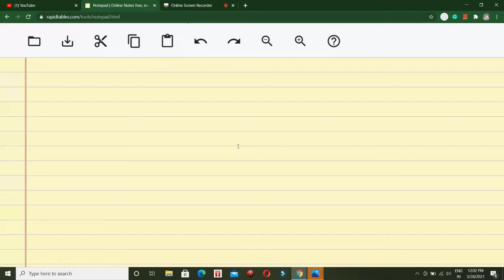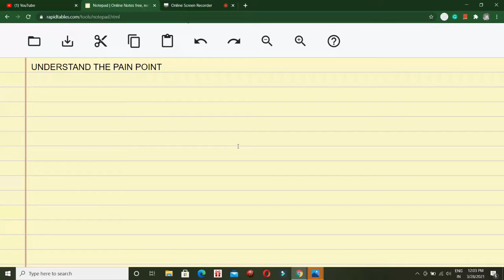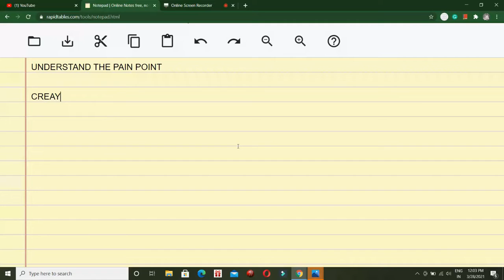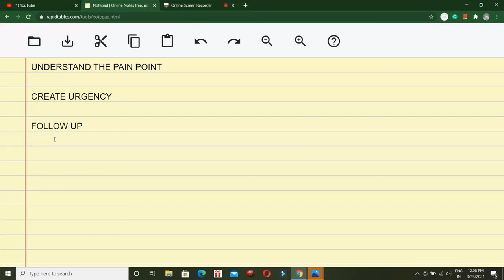FACEBOOK ADS HACK 2021 | FACEBOOK ADS FOR ONLINE PRODUCT SALES HINDI | FB ADS COURSE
This video focuses on creating urgency in sales using Facebook ads, you can also call this a facebook ads strategy or Facebook ads hack for Shopify or any other online business. Facebook ads tutorial is available on my channel, you can watch that if you face any difficulties in how to create Facebook ads for an online products.

DO WATCH THE VIDEO TILL THE END TO GET COMPLETE INSIGHT

THis video will help you create Facebook ads that convert or Facebook ads that will help you make more sales.

THIS VIDEO IS PART OF MY FACEBOOK ADS COURSE HINDI OR FACEBOOK ADS COURSE FOR BEGINNER WHERE YOU WILL GET VIDEOS ON FACEBOOK ADS, FACEBOOK ADS TUTORIAL, FACEBOOK ADS CAMPAIGN SETUP, FACEBOOK ADS CONVERSION CAMPAIGN, FACEBOOK ADS EVENT SET UP AND EVERYTHING RELATED TO FACEBOOK ADS.

BOOKS RECOMMENDED
RICH DAD POOR DAD
EXPERT SECRETS
THIS IS MARKETING

Hey, MY name is Gaurav Srivastava and I talk about digital marketing and E-com on this channel. My goal is to help you, people, to make the best use of the internet and make money that would help you grow faster.

CUSTOM CONVERSION FACEBOOK
shopify dropshipping fb ads hindi
how to make money with facebook ads
Facebook ads for shopify dropshipping 2021
how to make money online
fb ads for dropshipping hindi
gaurav srivastava
indian dropshipping
indian dropshipping course
courses on indian dropshipping
indian ecom
indian ecommerce
dropshipping in india
indian dropshipping
dropshipping in india
indian ecommerce
ecom india
ecom
bizathon 8
Facebook Ads Series Begins
Indian Dropshipping FB Ads
fb ads series
fb ads for indian dropshipping
fb ads for indian ecom
facebook ads for indian dropshipping
facebook ads for indian ecom
indian dropshipping
indian ecomindian ecommerce
facebook ads for indian ecommerce
faceboo ads for beginners
indian dropshipping course
indian ecom course
indian ecommerce course
facebook ads course for indian dropshipping
fb ads course for indian dropshipping
facebook ads course for indian ecom
fb ads course for indian ecom
facebook ads course for indian ecommerce
fb ads course for indian ecommerce
bizathon8
Facebook Ads Strategy 2.0 For Indian Dropshipping
Indian Ecom
Facebook Ads Strategy
Facebook Ads in Detail
How to ACTIVATE (RECOVER) Disabled Facebook Ads Account
fb ads strategy
fb ads strategy 2021
latest facebook ads strategy
new facebook ads strategy for indian dropshipping
latest facebook ads strategy for indian dropshipping
best facebook ads strategy for indian dropshipping
facebook ads
fly start online
fly start online hindi
flying start online
flying start online hindi
shopify india
glowroad
glow road
glowroad dropshipping
glowroad shopify app
indian dropshipping business
indian online business
shopify in India